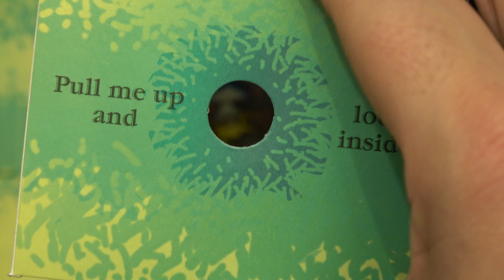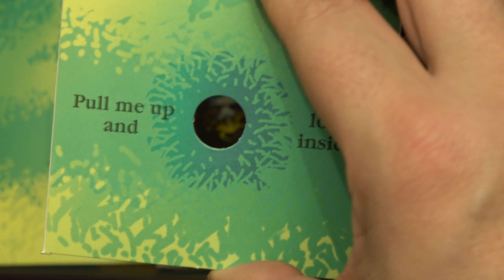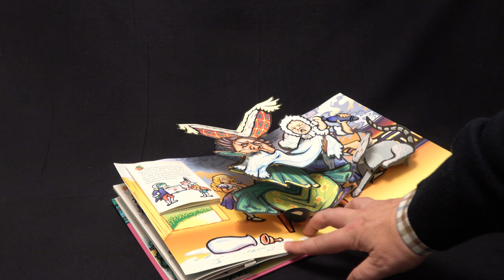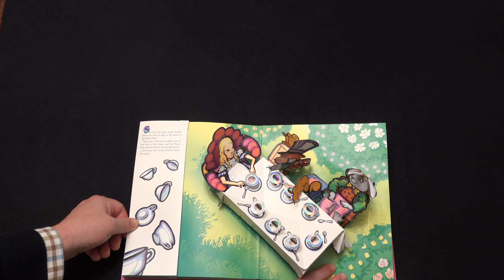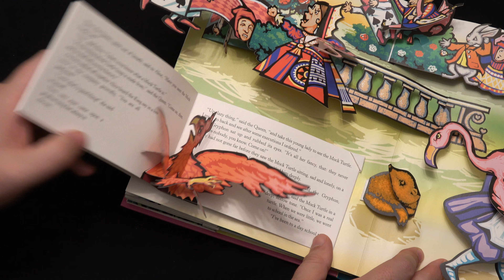POP-UP BOOK 4K_: Robert Sabuda - Alice Adventure's in Wonderland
Robert Sabuda Alice Adventure's in Wonderland